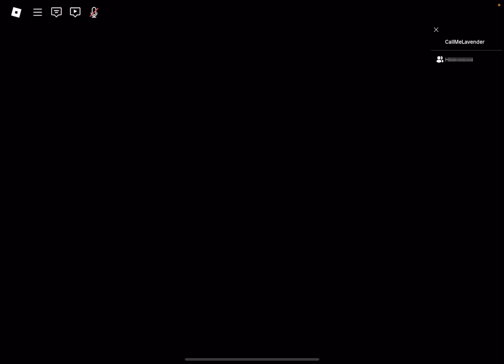How To Make LANA Appear | Dress To Impress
By the way I apologize for the parts were I was talking over myself. I was rushed and had to edit quick. Not only I was rushed I just wanted to upload as quick as I could for y’all.